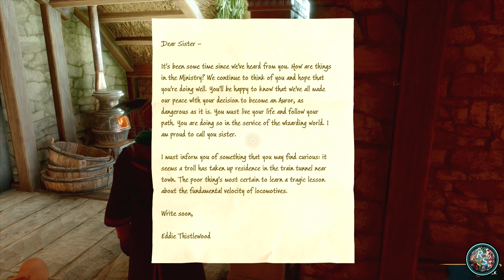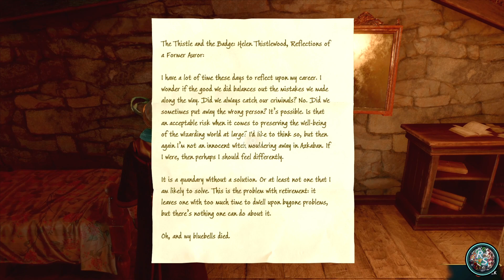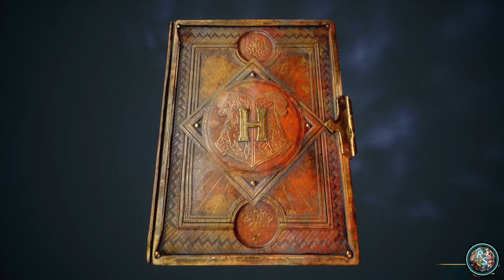Hogwarts Legacy Full Playthrough Day 4 Stream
Todays stream was a chill one, wasn't feeling so great so I decided to just do a chill stream finally after so  much time.